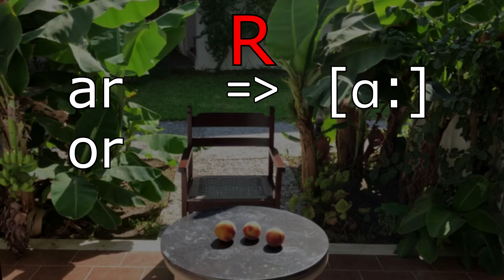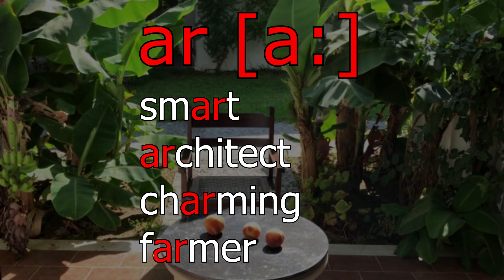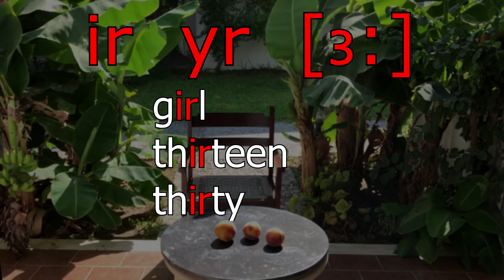Чтение ar or er ir yr ur в ударных слогах. 3 тип ударного слога.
Чтение ar or er ir yr ur в ударных слогах. 3 тип ударного слога. Современный английский. Эффективная практика на АУДИО - РЕЧЕВЫХ смарт тренажёрах Думай и Говори как носитель УСПЕШНО овладейте СОВРЕМЕННЫМ английским инновационными методам